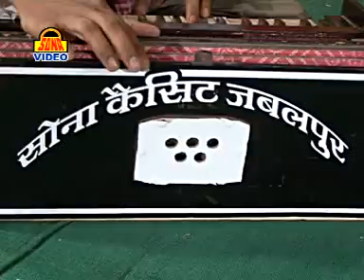'Jawabi Khujli Rai' Latest Bundelkhandi Bhajan || Kishorilaal, Urmila Panchi || Bundelkhandi Hits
SONG!  Jawabi Khujli Rai
ALBUM! Jawabi Khujli Rai
SINGER!  Kishorilaal & Urmila Panchi
DIRECTOR!  Dharmesh Barman
WRITER!  Kishorilaal
MUSIC!  Bablu Mathyus
CAMERA MAN!  Manish Nigam & Aakash Chokhsi
CHOREOGRAPHER!  Dharmesh Barman

Watch “Jawabi Khujli Rai” From Bundelkhandi Hits.

* Click To Enjoy More Latest Devotional Songs In Ouw Channel Bundelkhandi Hits

ENJOY MORE DEVOTIONAL SONGS:-